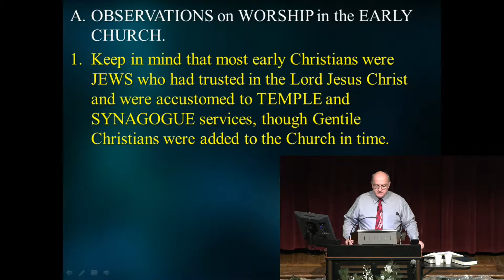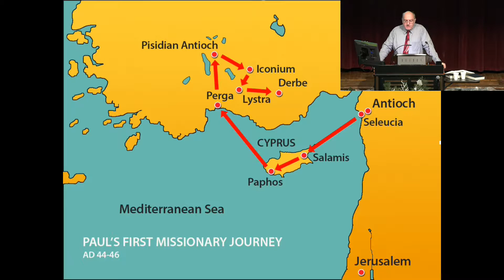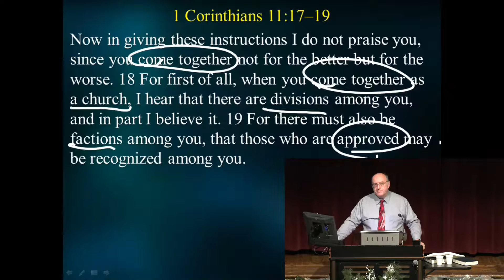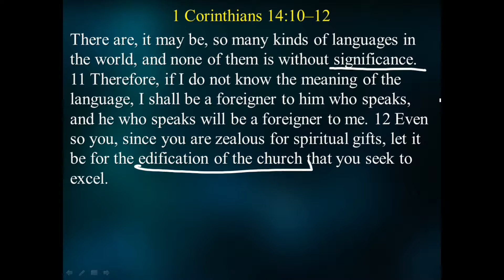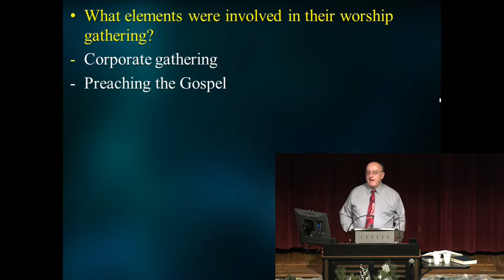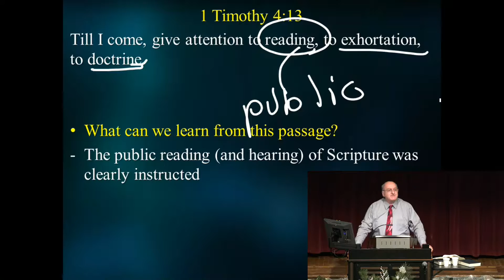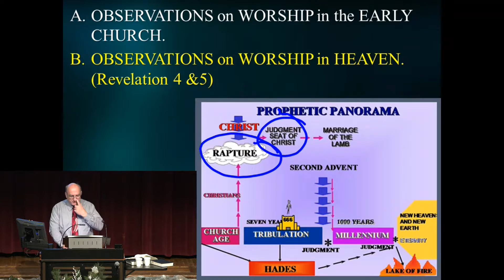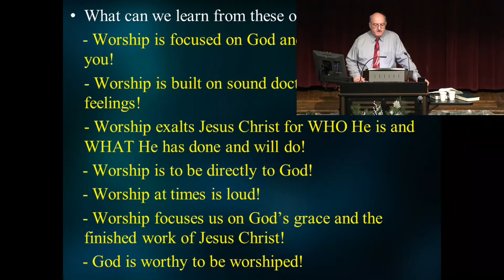04 - Worship On The Earth And In Heaven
Pastor Rokser continues this series on The Wonder of Worship with a study on worship on earth and in Heaven.